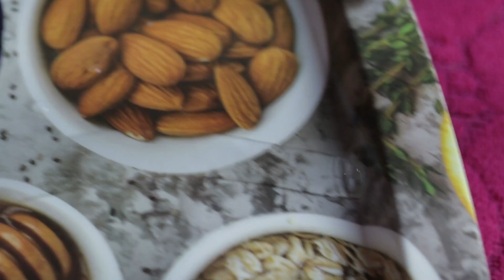Cheese cake | No Bake Eggless Cheesecake | Creamy Cheesecake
Cheese cake | No Bake Eggless Cheesecake | Creamy Cheesecake | Cheesecake| How to prepare Bhetki aturi recipe in Bengali | easy Cheesecakerecipe | Cheesecakerecipe | How do you make a Cheesecake step by step? | How do you make a Cheesecake?

Ingredients
Butter
Whey
Biscuit
Gelatin
Curd
Lemon zest
Lemon juice
Powdered sugar
Milk
Vinegar
Water
Vanilla essence

Demonstrated by: Paramita Dutta
Photography and Videography: Paramita Dutta
Video Editing: Ritwika Dutta

     Equipment used
• Camera : Canon EOS 80D 24.2MP Digital SLR Camera (Black) Body
• Lens: Canon EF50MM F/1.8 STM Lens for Canon DSLR Cameras
• Light: Digitek Professional LED Video Light D520 with Battery and Charger
• Simpex VCT- 888RM Tall Video and Photo Professional Tripod